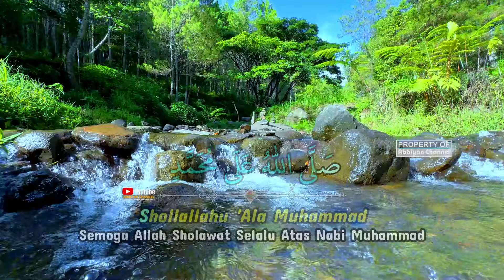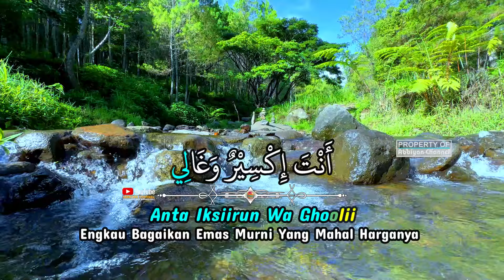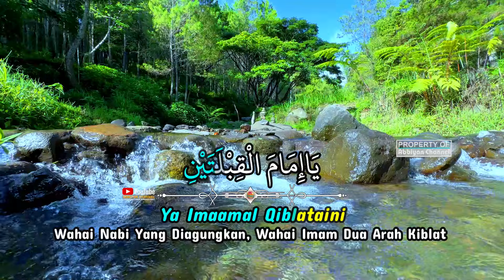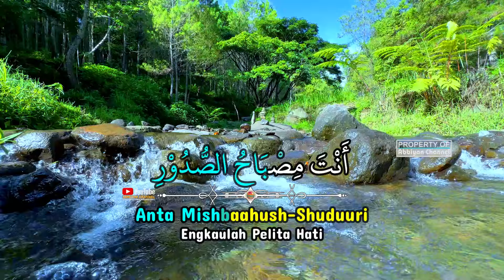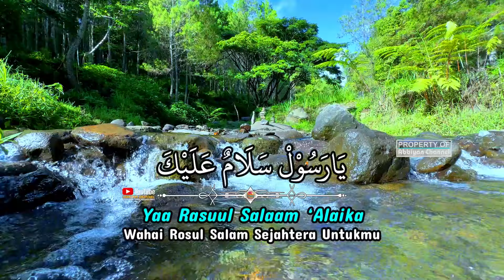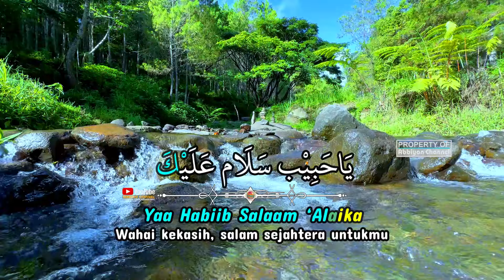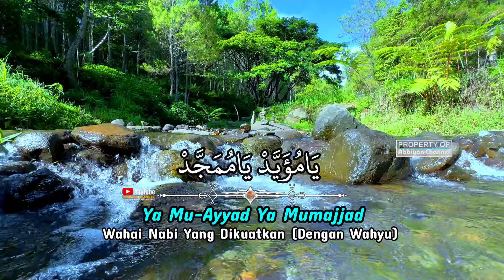Sholawat Jibril Penarik Rezeki Paling Kuat Mustajab, Sholawat Shallallahu Ala Muhammad Episode 14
Episode 14 : Sholawat Jibril Penarik Rezeki Paling Kuat Mustajab, Shalawat Shallallahu Ala Muhammad Penenang Hati Penyejuk Jiwa.

Semoga siapa saja yang mendengarkan sholawat nabi ini mendapatkan keberkahan, dan kelak semoga mendapatkan syafaat dari baginda Rasulullah ﷺ diyaumil qiyamah nanti. Semoga kita semua selalu disehatkan badannya, diluaskan rezekinya, dimudahkan segala urusannya & dilunaskan hutang-hutang Ribanya. Aamiin Ya Robbal Alamin.

👉 Klik 🔔 LONCENG notifnya, supaya tidak ketinggalan VIDEO terbaru dari Abbiyan Channel.